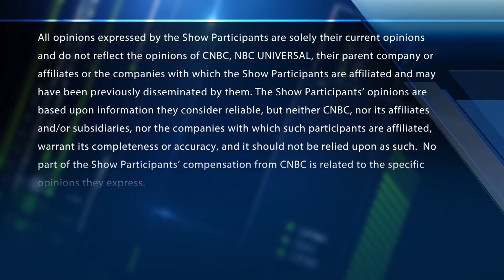These Three Stocks are on the Move: Want In?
Three consumer plays in today's blitz.